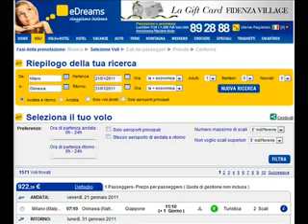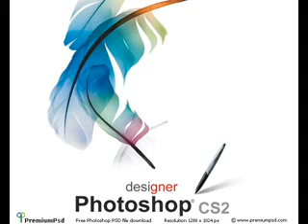La convergenza del gusto (5)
IED - Esercitazione 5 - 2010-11 - La convergenza del gusto